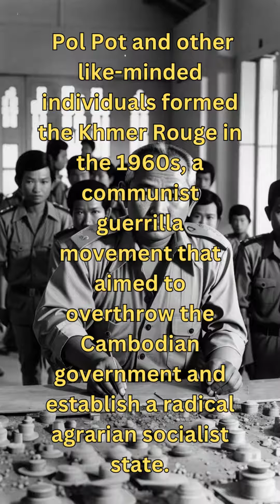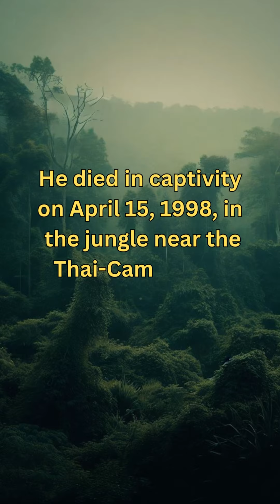Brutal dictators | Pol Pot brutality | Combodian Dictator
Welcome to History Uncovered! In this video, we delve deep into the life and atrocities of Pol Pot, the infamous Cambodian dictator whose brutal regime left an indelible mark on history. Join us as we explore the harrowing events that transpired during his rule and uncover the hidden truths behind his reign of terror.
kl0/k The Tragic Life and Legacy of KL0/K
🔍 Explore the timeline of Pol Pot's life and rise to power.
📜 Discover the ideologies that fueled the Khmer Rouge and their radical vision for Cambodia.
💔 Learn about the devastating consequences of Pol Pot's policies, including the Cambodian Genocide.
🌏 Gain insights into the international response and legacy of the Khmer Rouge regime.
🤔 Understand the complex factors that allowed Pol Pot's
Khmer Rouge: Pol Pot's Genocide
Khmer Rouge
Cambodia
Cambodian Genocide
Pol Pot
Pol Pot, Look at the Owl
Pol Pot, Genocide
Pol Pot, Sihanouk
Pol Pot, Vietnam
Pol Pot, Vietnam, Vietnam War
Biography, History,
Historical, Educational,
The People Profiles,
 Biography channel,
 the biography channel,
Pol Pot, Khmer Rouge,
 Cambodia, biography documentary channel,
 biography channel, biography highlights,
biography full episodes,
 full episode, biography of famous people,
 full biography,
biography a&e,
biography full episode,
 biography full documentary,
 bio, history, life story, mini biography,
 biography series on tv,
 full documentary biography,
documentaries, docs, facts
Together, let's shed light on the darkest corners of our past.